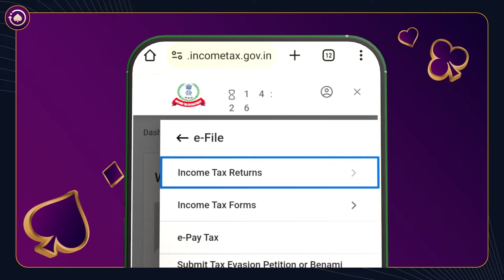How to Download Form 26AS - Kannada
In this video RummyTime is telling how to download Form 26AS to help Rummy players file their Income Tax Return through Cleartax at Net Zero* Cost.